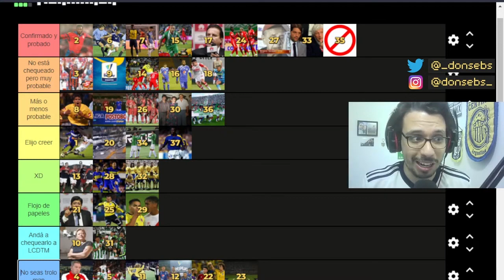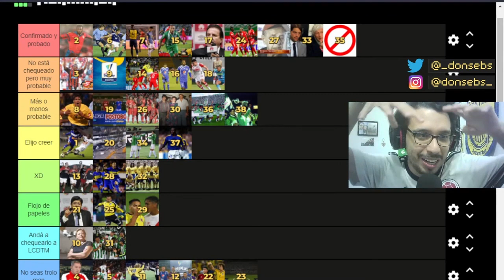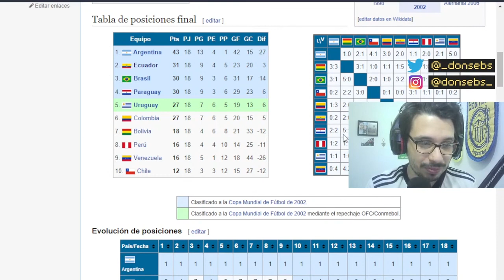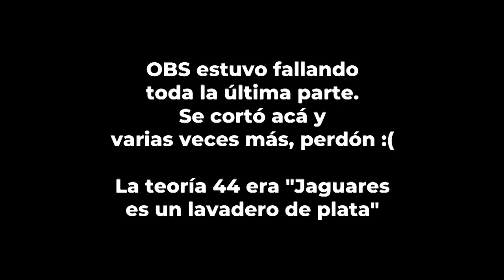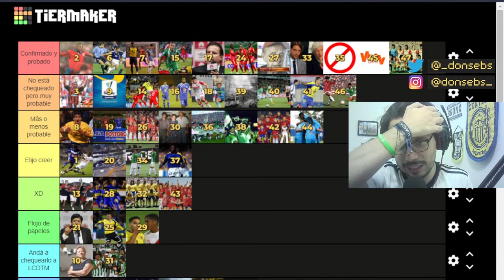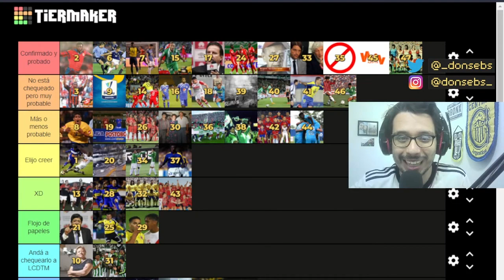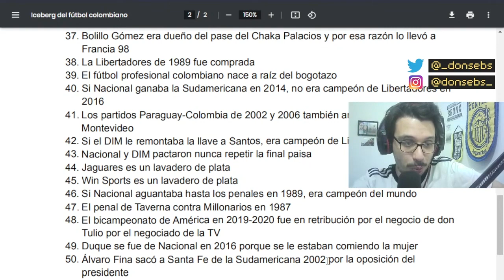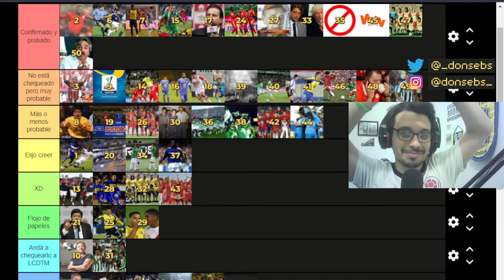[4/4] 😱 ICEBERG DEL FÚTBOL COLOMBIANO - Resumen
Cuarta y última parte del resumen del Iceberg del Fútbol Colombiano. Podríamos terminar presos por este video (!). Si no tienes tiempo de ver el stream completo (que dura 4 horas), acá vas a encontrar los puntos divididos en cuatro partes. Disfruten esta maratón de chisme futbolero.

En esta entrega verás las siguientes teorías:
38. La Libertadores de 1989 fue comprada
39. El fútbol profesional colombiano nace a raíz del bogotazo
40. Si Nacional ganaba la Sudamericana en 2014, no era campeón de Libertadores en 2016
41. Los partidos Paraguay-Colombia de 2002 y 2006 también arreglados, no solo los de Montevideo
42. Si el DIM le remontaba la llave a Santos, era campeón de Libertadores en 2003
43. Nacional y DIM pactaron nunca repetir la final paisa
44. Jaguares es un lavadero de plata
45. Win Sports es un lavadero de plata
46. Si Nacional aguantaba hasta los penales en 1989, era campeón del mundo
47. El penal de Taverna contra Millonarios en 1987
48. El bicampeonato de América en 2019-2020 fue en retribución por el negocio de don Tulio por el negociado de la TV
49. Duque se fue de Nacional en 2016 porque se le estaban comiendo la mujer
50. Álvaro Fina sacó a Santa Fe de la Sudamericana 2002 por la oposición del presidente